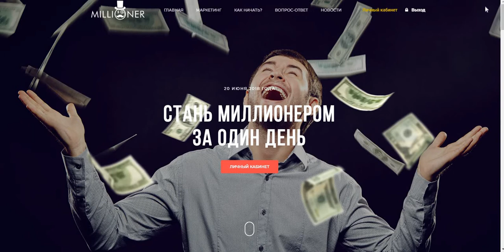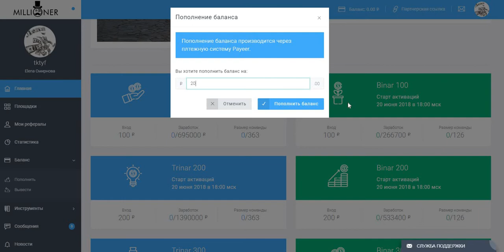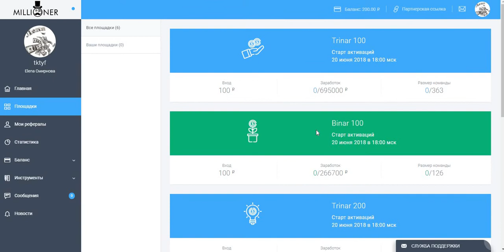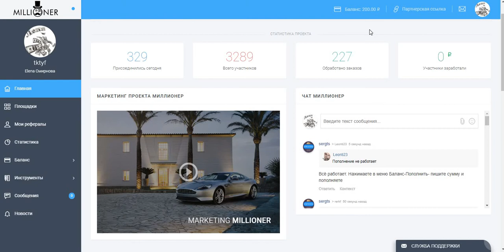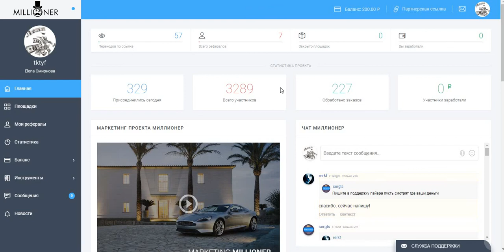Срочно всем! MILLIONER ! Вход 100 руб.Старт 20.06.2018 в 18.00 по мск. Пополняю баланс.